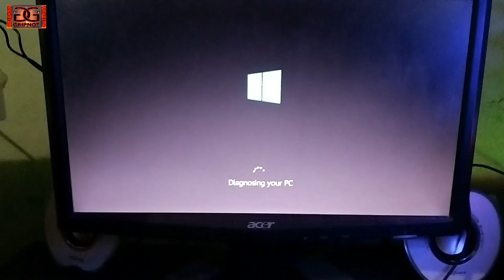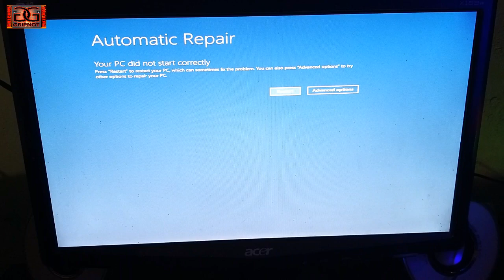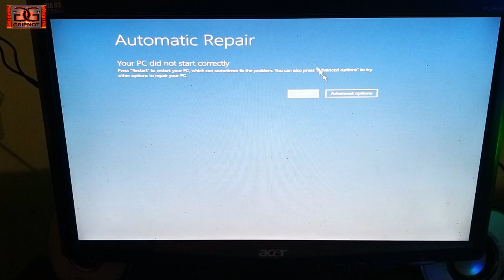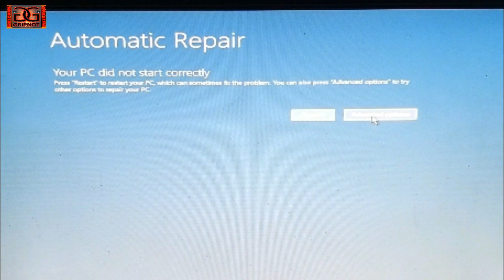FIX AUTOMATIC REPAIR BLUE SCREEN LAPTOP PC WINDOW 10 & 11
tuturial cara memperbaiki laptop pc automatic repair
tutorial cara mengatasi laptop pc automatic rapair
cara mengatasi dan memperbaiki automatic repair mudah dan simple